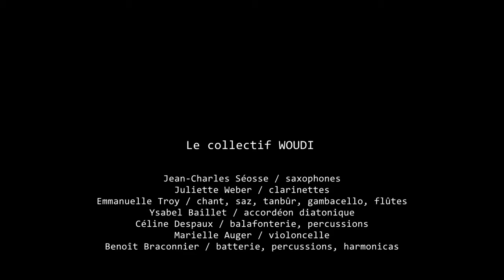Collectif WOUDI Musiques improvisées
Collectif WOUDI, musiques improvisées ! Sur mesure et tout terrain...
Jean-Charles Séosse [saxophones] // Juliette Weber [clarinettes] // Ysabel Baillet [accordéon diatonique] // Emmanuelle Troy [chant, saz, tanbûr, gambacello, flûtes…] // Céline Despaux [«balafonterie», percussions] //Marielle Auger [violoncelle]

[À retrouver dans CieARKHAN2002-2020 Festival-rétrospective "18 ans de créations !

Les WOUDI proposent une approche des musiques improvisées à la fois généreuse, ludique et exigeante, faisant une large place à la poésie et à l'humour.
Ce collectif de musiciens improvisateurs tout terrain se produit aussi bien en performances "individualisées" pour une personne ("photomaton musical", "le fauteuil volant") qu’en concert ou déambulation…
Il a vu le jour en 2009 à la suite d'une session à l'Insoliste de Sylvain Roux avec Chris Martineau et Julie Läderach (les Fleurs de Bach).